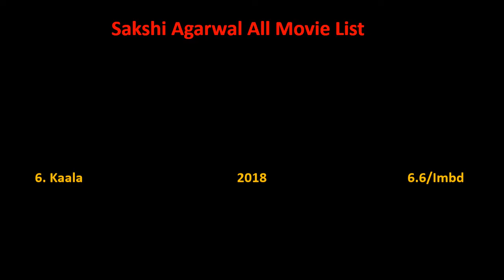Sakshi Agarwal All Movie List 2014-2022 || Ashu Da Adda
Sakshi Agarwal Film list is not complete without mentioning Sakshi Agarwal old movies which were both, blockbusters and super failure as well.

She is one such actress that gave us all kind of performance in her film career and now as a result, we have beautiful Sakshi Agarwal comedy, action, romantic movies list.

Hope you like our effort of making this video of movies list all full hd. For a real fan, Sakshi Agarwal total movies are super hit.